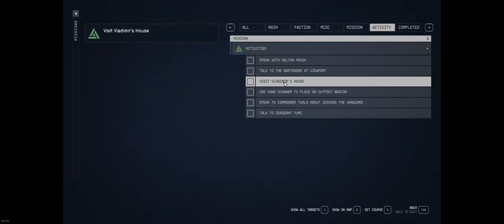Starfield Part 29 - Groundpounder Part C - Ultrawide 60fps No Commentary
Female character with the Industrialist background and the Extrovert, Kid Stuff, and Raised Enlightened traits.

Longplay recorded on a 2560x1080 ultrawide at 60 frames per second, high settings. No Commentary.

Starfield is owned by Bethesda/Zenimax/Microsoft and I'm just sharing my time in the world they created.